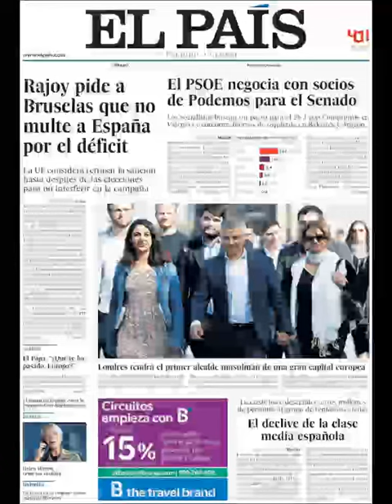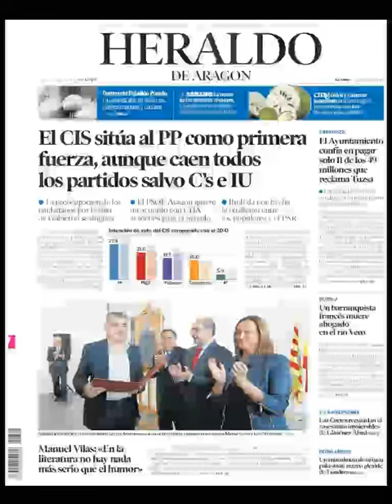Noticias Sábado 7 Mayo 2016 Principales Titulares Portadas Diarios Periódicos España Spain News